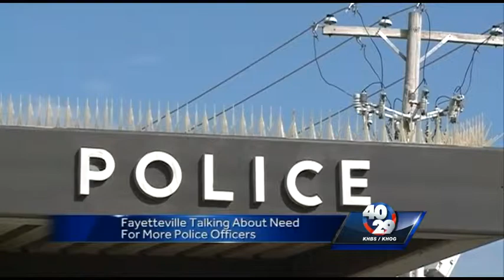News to Go: Tuesday, October 7th 10pm Update